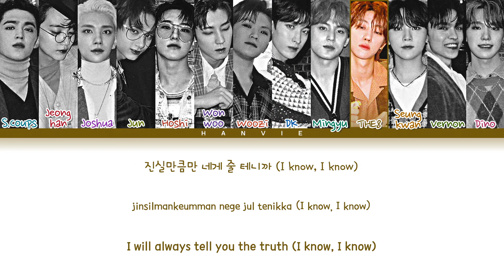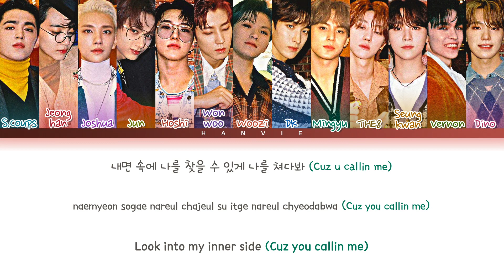[COVER] SEVENTEEN (세븐틴) - 'Wild Eyes' (Original by SHINHWA (신화)) Color Coded Lyrics/가사 (Han/Rom/Eng)